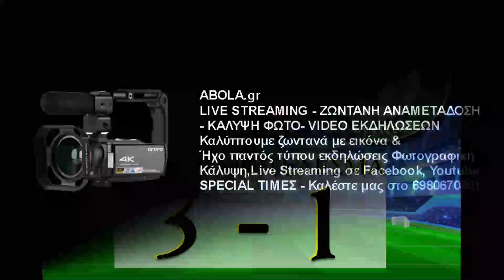Α.Π.Ο. Ήφαιστος Περιστερίου - Α.Ο. Μελισσίων 3-1 Highlights